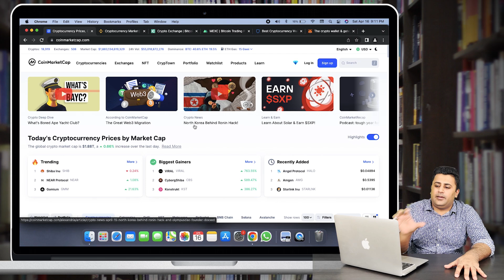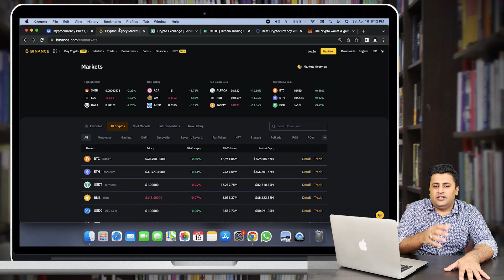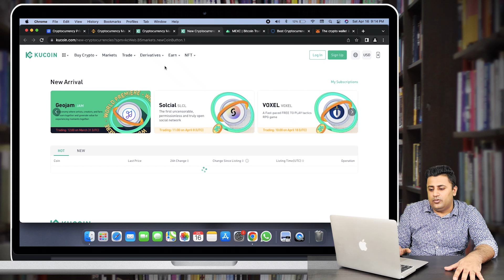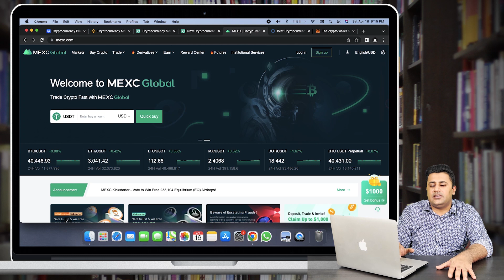1 Cror Pakistani Kamany K Triky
اگر آپ ٹریڈنگ سیکھنا چاہتے ہیں تو آپ ہمارے دیے گئے سوشل میڈیا لنک پر فالو کر لیں👇🏻👇🏻👇🏻

Must join my facebook group & page daily free learn crypto trading 👇🏻